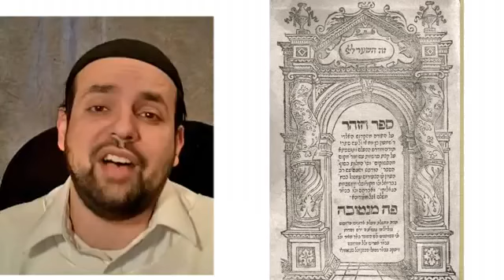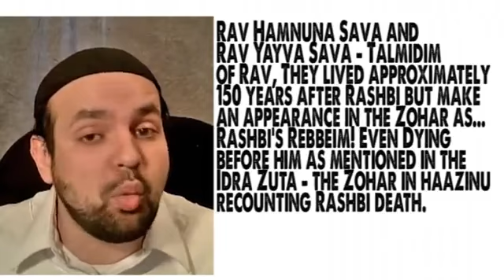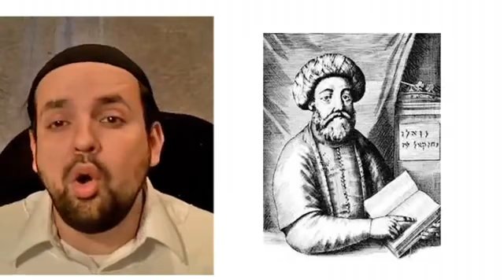Exposing the Zohar!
This video proves that Jonathan Cahn who uses the Zohar to support his apologetics is basing his claims on faulty logic. This is coming directly from a Rabbi who points out the dangers behind the Zohar the premier text of occultic knowledge in the world.